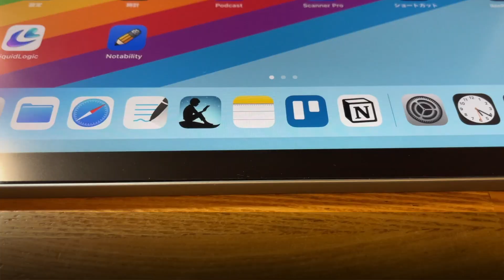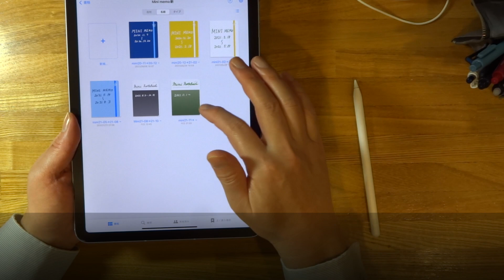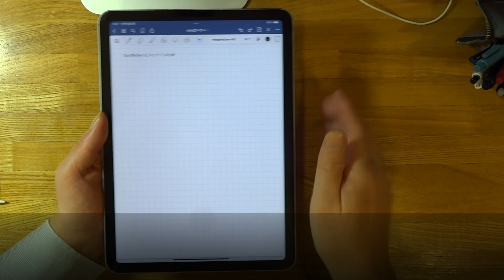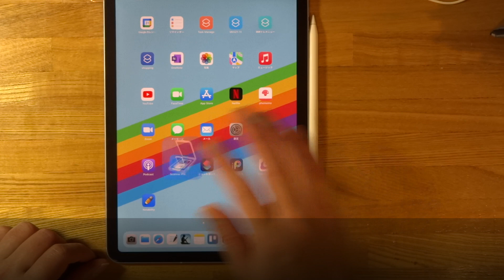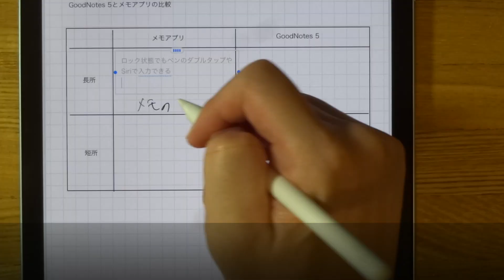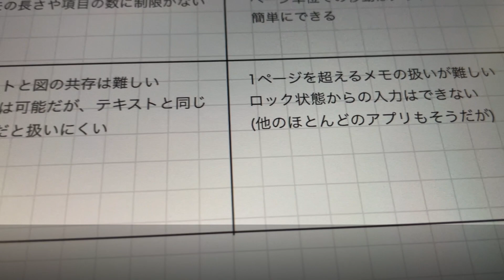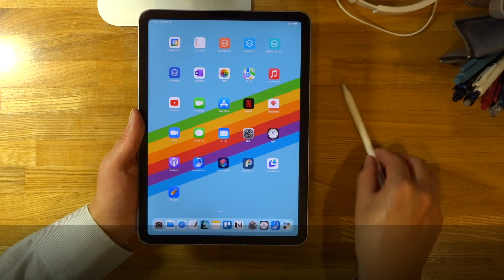もはやPDFマジック！GoodNotes 5ならデジタルに紙を取り込み一元化できる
これはGoodNotes 5だからできるPDFマジックです。紙のノートや資料をスキャンしたPDFファイルを、そのままGoodNotes 5で作成した自分のデジタルノートに取り込み一元化して整理、管理したり、書き込みもできます。
作業音のないシーンに限定してBGMを入れています。
この動画の画面の下のほうに字幕が表示されない場合は「CC」アイコンをタップしてください。